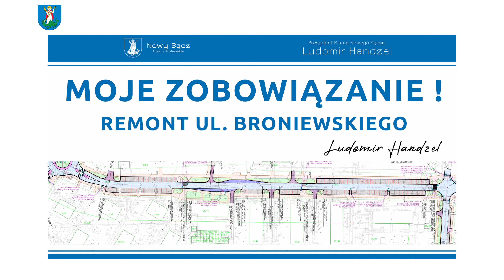Remont i Przebudowa ul. Broniewskiego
Prezydent Ludomir Handzel podpisał umowę z wykonawcą, który przebuduje i wyremontuje ulicę Broniewskiego.

Przebudowany będzie odcinek o długości ponad 600 metrów. W zakres przebudowy wchodzi kompletna wymiana nawierzchni: jezdni, chodników, zatok postojowych i zatok autobusowych wraz z krawężnikami i obrzeżami.